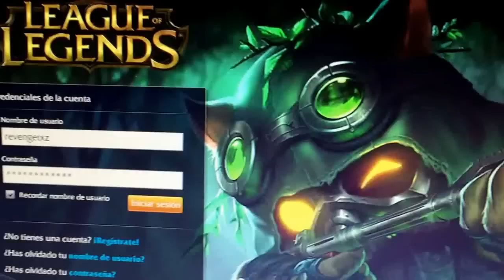Giants UnderDoges subiendo a CHALLENGER!!